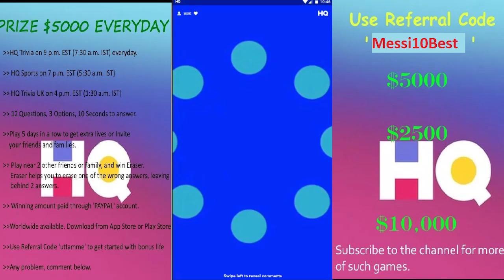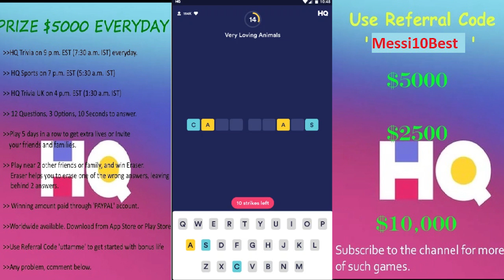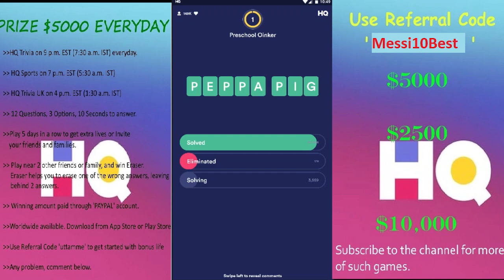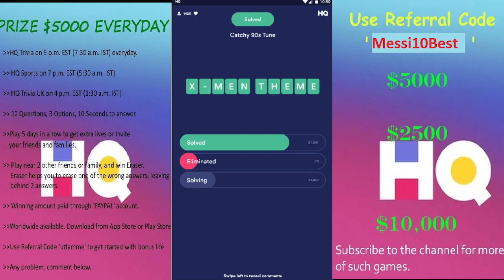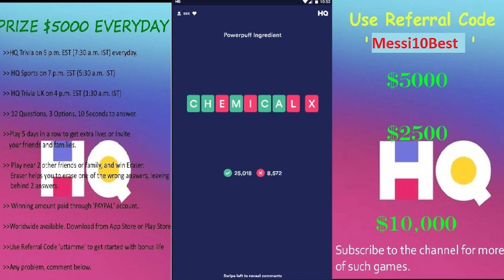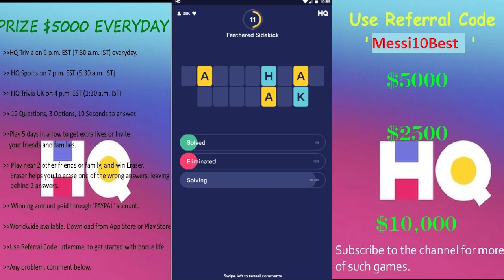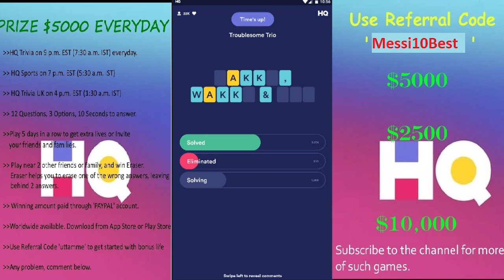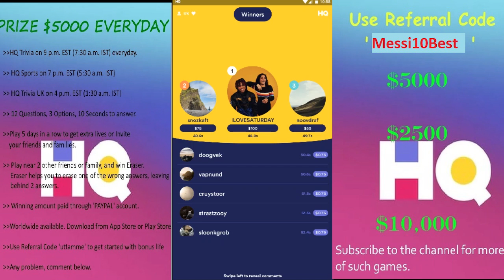HQ WORDS Cartoon Saturday $1000 | 16th Feb 2019